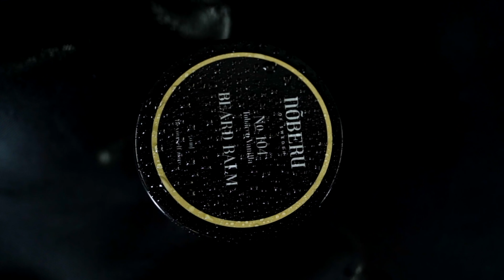Balzám roku ? Noberu recenze!